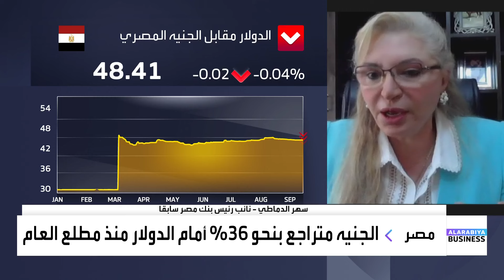حركة إيجابية لأسعار صرف الجنيه في مصر.. فما هي العوامل الداعمة للعملة؟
حركة إيجابية لأسعار صرف الجنيه في مصر .. فما هي العوامل الداعمة للعملة؟ ومع وفرة الدولار كيف تتحرك الحكومة لدعم الاقتصاد؟

نائب رئيس بنك_مصر سابقًا سهر الدماطي لـ